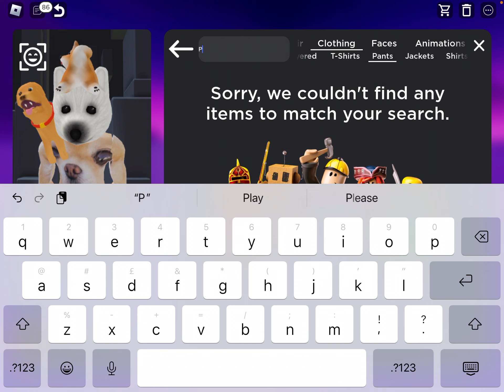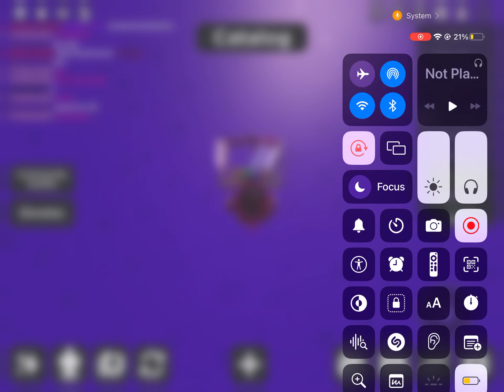Roblox catalog creator avater making a dog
Sup guys in this video I am playing roblox catalog creator avater and I showed all the ones I had I had 3 gamer ones 3 events ones like a Christmas avater a Halloween avater a summer avater and YouTubers which I got from community outfits and I made a dog. If you make a avater and you want buy it and don’t have enough robux save up then go back in the game and buy it. From now on imma use that game whenever I want to change my avater.

Subcribe to it then you’ll get notified when I start uploading on that channel and stop using this channel bc I can start that channel and end this channel at anytime in June.

Join the group now! Then you can send me messages.